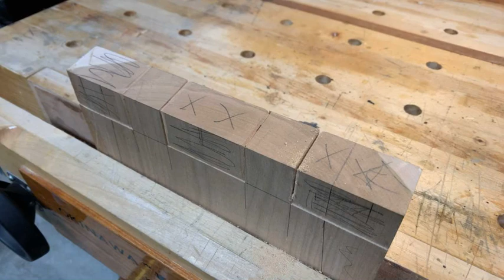Making a Bench with Handtools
This is a hand tools (mostly only) only video with stop motion sequences.  It was a fun build and I definitely need to practice with hand tools more.